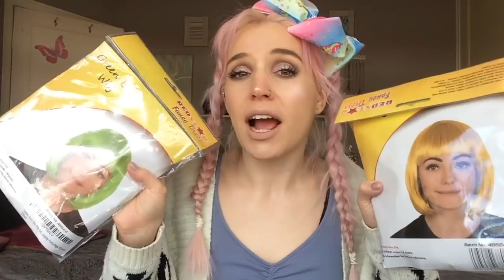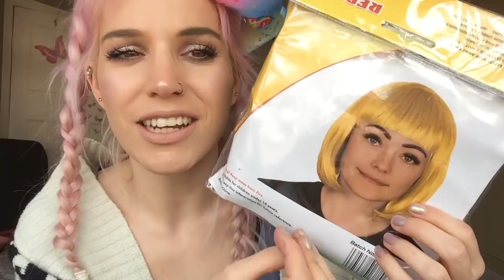ALiEXPRESS MAKE UP & Accessories HAUL !!!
OK so here’s what i got & where i got it from :)

*Make up i’m wearing
C.Y.O Life Proof Foundation
Too Faced ‘Child Star’ Melted Matte Liquid Lipstick
BH Cosmetics Zodiac Palette ‘Love signs’
Essence ‘LASH princess’ Mascara (Green/black tube)
Morphe Continous Setting mIST
MAC ‘Just a Wisp’ Blush
Ucanbe Brow Pomade in ‘Grey’